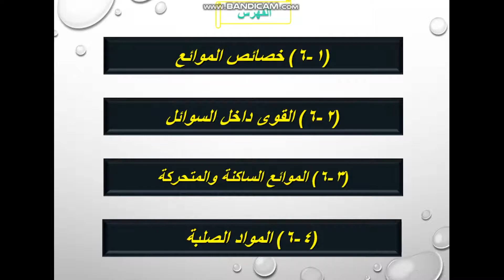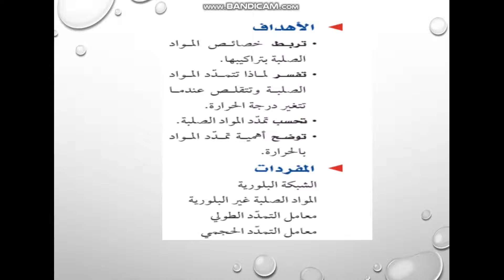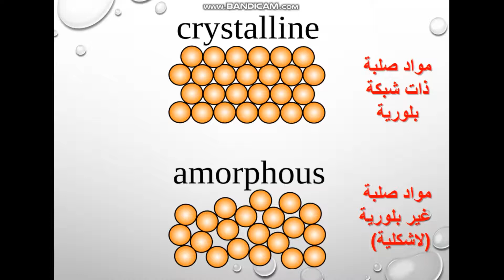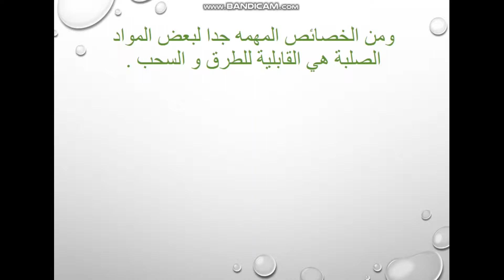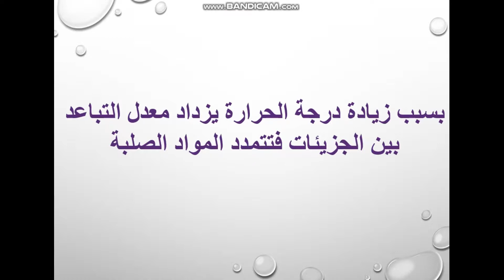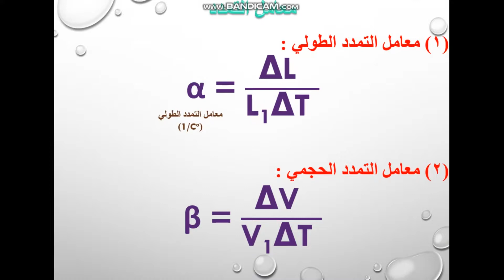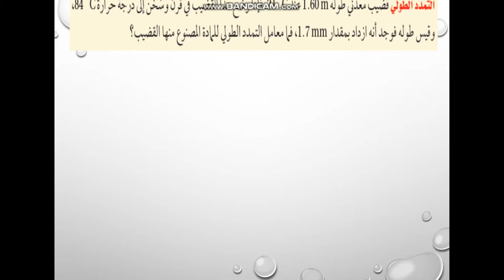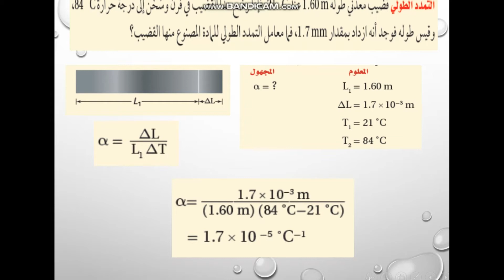مقررات فيزياء 2 الباب السادس المواد الصلبة